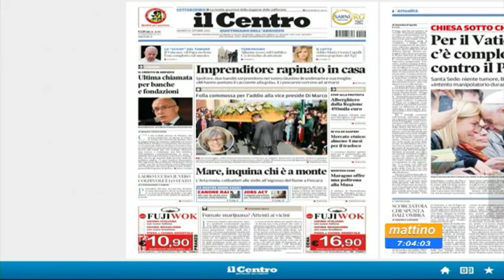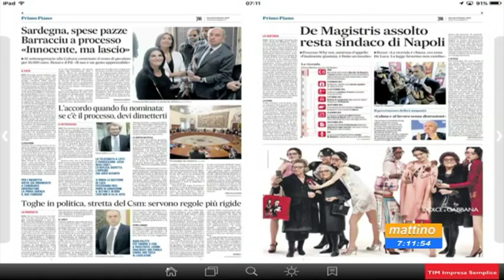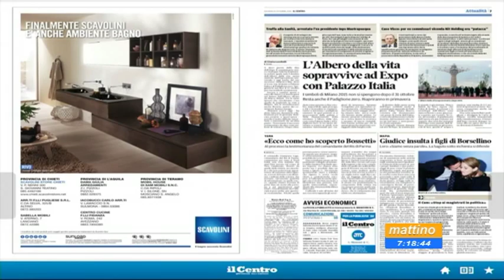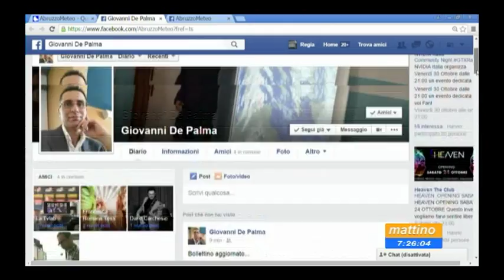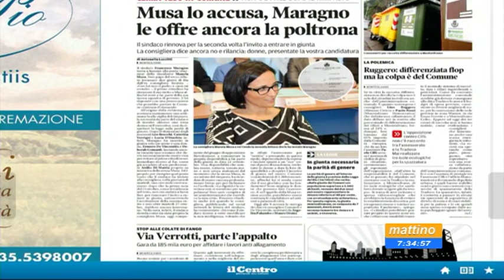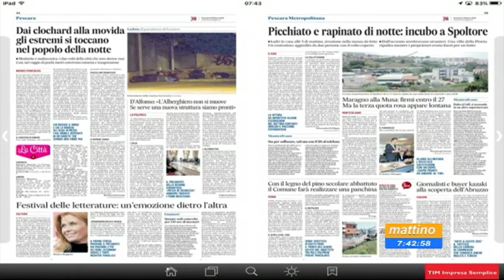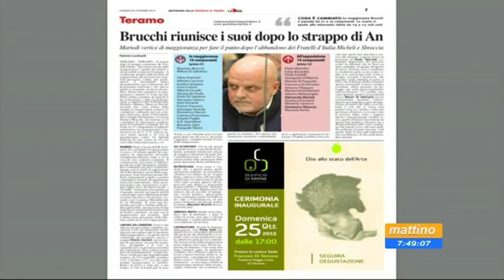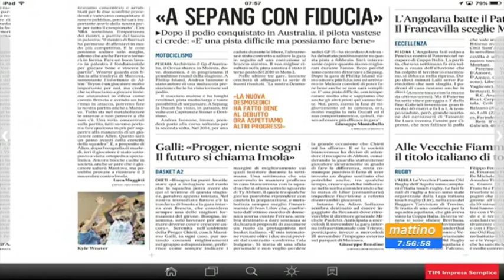Mattino 6 - Rassegna stampa - Giovedì 22 ottobre 2015